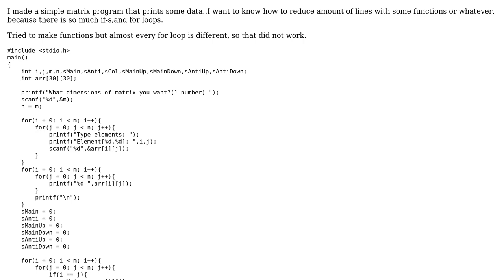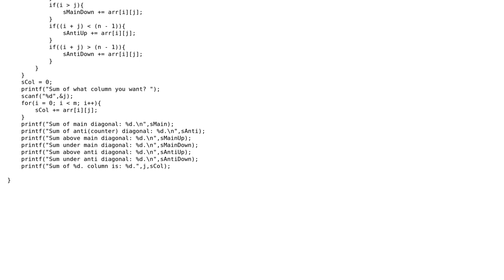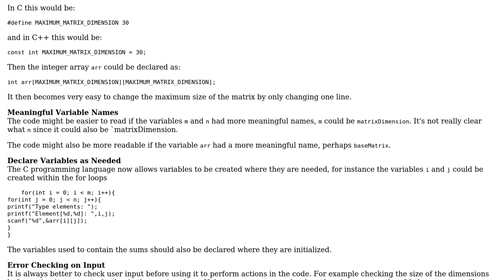Code Review: Sums of columns and diagonals of a matrix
With thanks & praise to God, and with thanks to the many people who have made this project possible! | Content (except music & images) licensed under CC BY-SA | Music | Images & others | With thanks to user Terza user pacmaninbw user 200_success and the Stack Exchange Network Trademarks are property of their respective owners. You are responsible for your own actions.